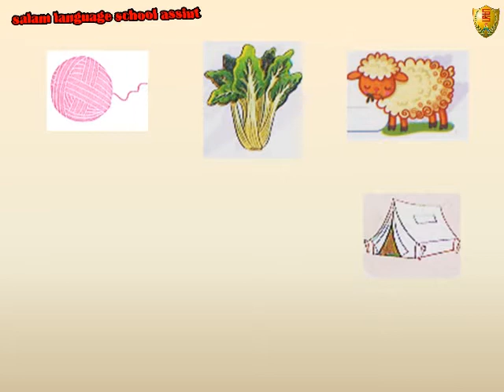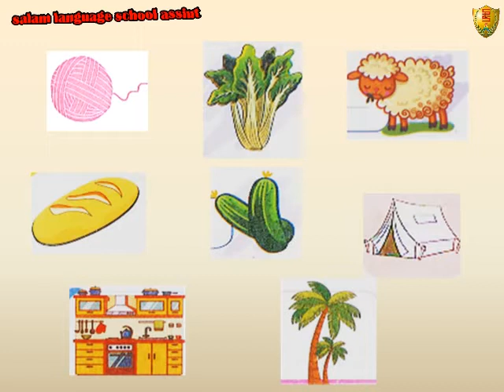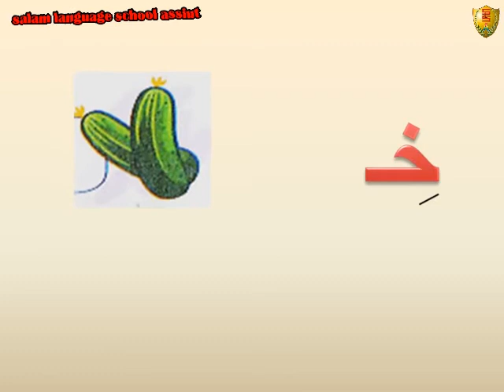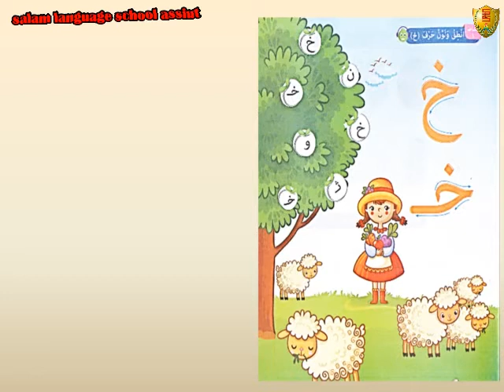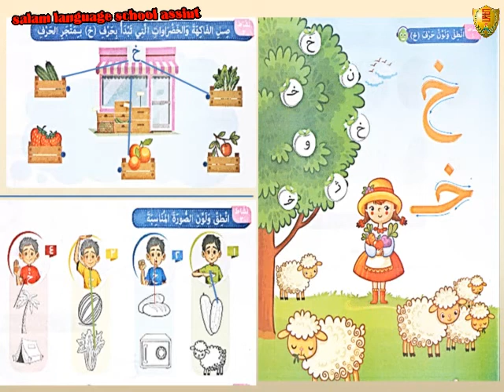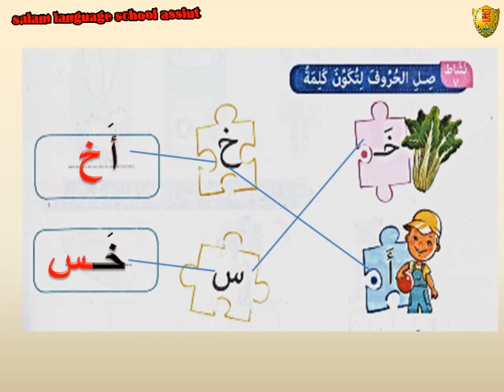حرف الــ خ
لغة عربية - رياض أطفال - مستوى أول KG1